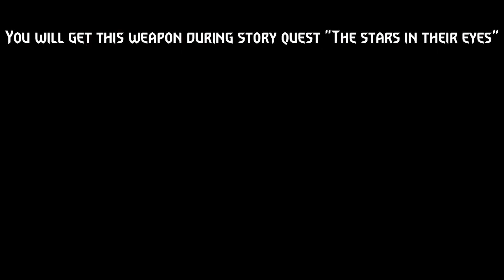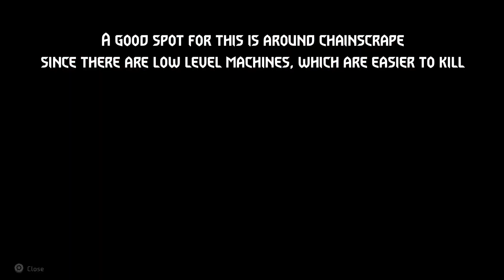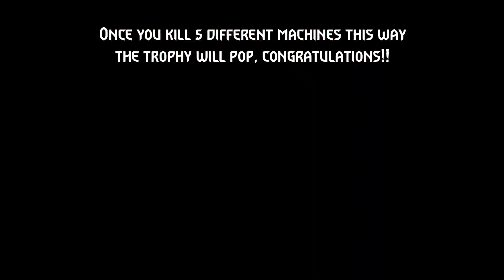HFW BURNING SHORES - HOW TO KILL MACHINES WITH THE SPECTER GAUNTLET WHILE GLIDING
In this video I will show you how to kill enemies with the Specter Gauntlet while Gliding in Horizon Forbidden West DLC Burning Shores .